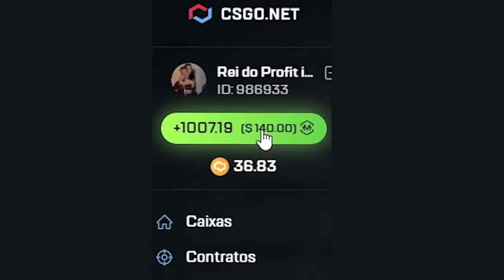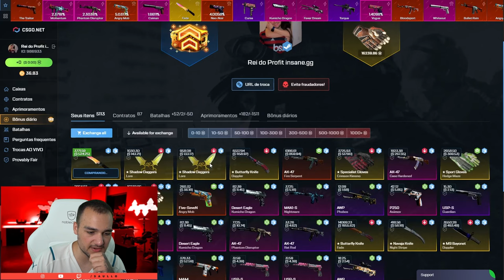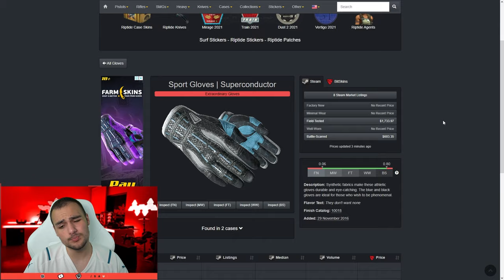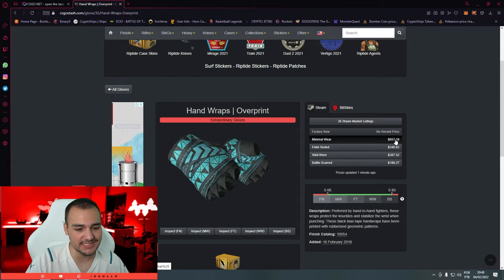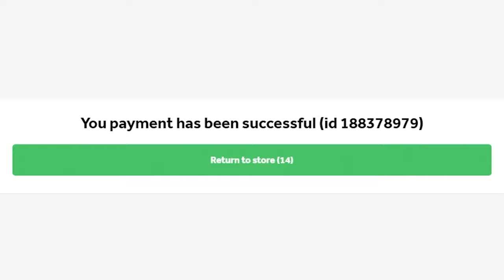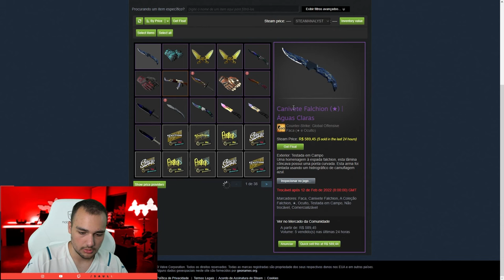LOUCURA DIÁRIA no CSGO #01 ( $100 virou $1000 )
Ganhei skins de CSGO de uma maneira muito louca